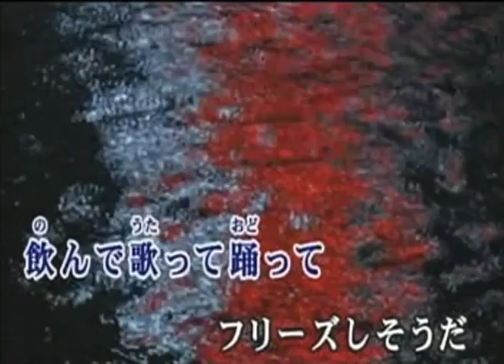今夜はパートナー 半田浩二 カバー ㄚ東熊